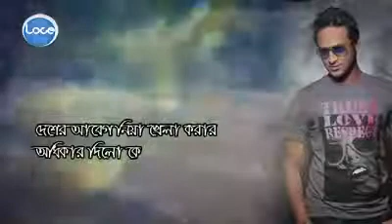shakib re tui oporadhi re